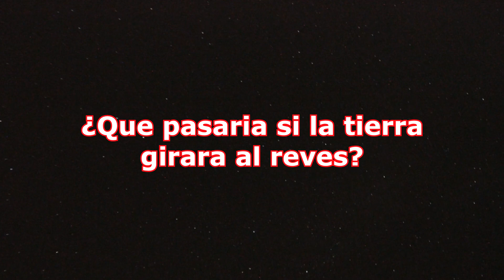¿QUE PASARÍA SI LA TIERRA GIRARA AL REVÉS?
Desde hace miles de millones de años, la Tierra gira sobre su eje en la misma dirección: de oeste a este, al contrario de las agujas del reloj si se tiene en cuenta el polo norte como punto de vista. Esto es común a todos los planetas de nuestro Sistema Solar, con la excepción de Venus y Urano.
 en nuestro mundo una rotación completa dura casi 24 horas a una velocidad de 1.670 kilómetros por hora . pero, ¿qué ocurriría si al mundo le diera por dar frenazo y marcha atrás y esa dirección se invirtiera?
Por eso la pregunta de hoy es: ¿que pasaría si la tierra girara al raves?